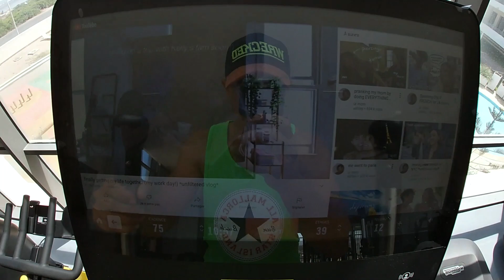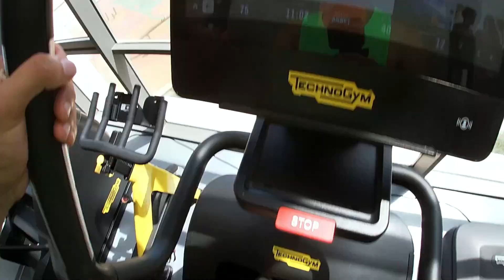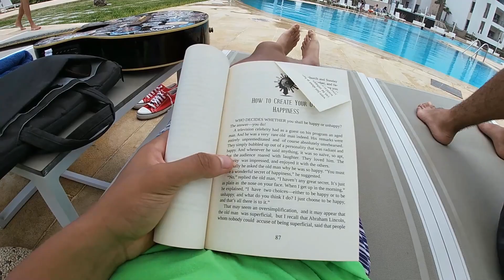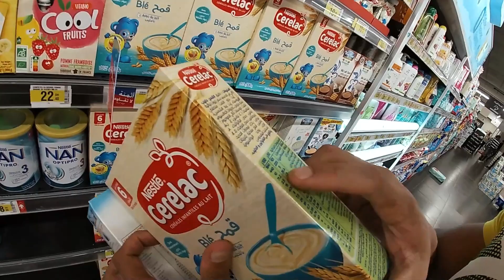VLOG #2 finally done with the exams أخيرًا انتهت الامتحانات